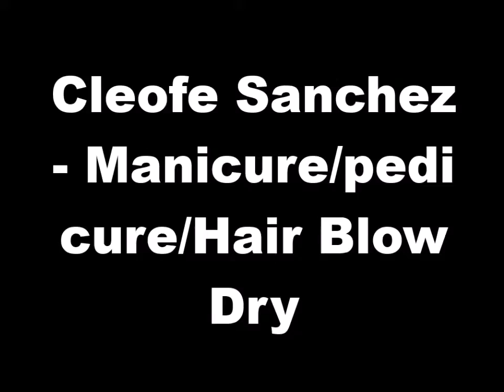Cleofe Sanchez - Manicure, pedicure, Hair Dry